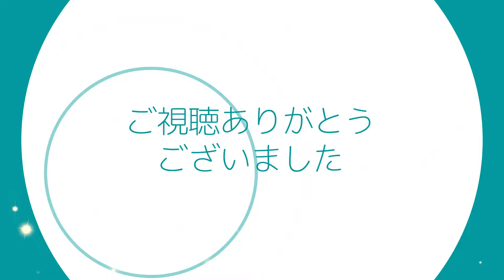譜読みが早くなるために大切なことは1つ！音符の◯◯感を身に着けよう！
👋 こんにちは、かなくぼピアノ教室、講師の金久保です。

◆今回のテーマ：譜読み
皆さん、譜読みに関してこんな悩みを持っていませんか？
『楽譜を見ても、なかなか指が動かない』
『新しい曲に挑戦しようとすると、最初の数小節でつまずいてしまう』
速いテンポの曲を弾くときに、音符が追いつかない』
といったこと。
こうした譜読みの悩みは数をこなさなければ身につかない、時間がかかるという認識の方も多いかも知れません。
しかし、そもそもピアノの譜面というのは、ヴァイオリンやフルートと違って2段の譜面を読まなければなりません。
その分、たくさんの音符を拾わなくてはなりませんから、ピアノを弾く方が譜読みで悩むのはある意味当然です。
しかし、これからお伝えするたった1つのことを意識するだけで、譜読みの速度は変わっていきます。
今日はそんな譜読みの悩みを一緒に解決していきましょう。

このチャンネルで提供する内容
✅ 大人のピアノ学習者に向けた悩み解決
✅ 有益なピアノ演奏の知識を共有
✅ 独学者へのサポートとガイダンス

🌱 あなたもピアノで新しい世界を開く一歩を。

0:00 オープニング
1:50 音符同士の〇〇感
4:21 〇〇感をピアノで理解しよう
7:25 さらに効率よく譜読みをする
9:05 まとめ